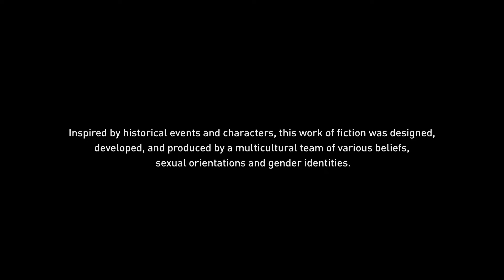Assassin's Creed Odyssey - Walkthrough - PT 88 |No commentary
The game's genetic memory story is set in 431 BCE, recounting the secret history of the Peloponnesian War, fought between the city-states of ancient Greece. The protagonist is a mercenary named either Alexios or Kassandra (selectable) who can choose to fight for either Athens and the Delian League or Sparta and the Peloponnesian League, as well as against the Cult of Kosmos. The modern day segments will again follow Layla Hassan, who was first introduced in Assassin's Creed Origins, and her story will touch on the Isu.

Let's play Assassin's Creed Odyssey !

This video is part of a series / let's play / walkthrough / playthrough for Assassin's Creed Odyssey